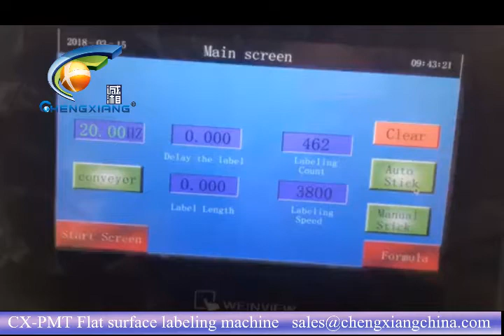CX-PMT Automatic plastic ampoules labeling machine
Model: Automatic plastic ampoules labeling machine
Jona(Sales )

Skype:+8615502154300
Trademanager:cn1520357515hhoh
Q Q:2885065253